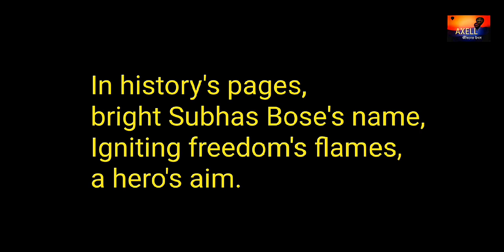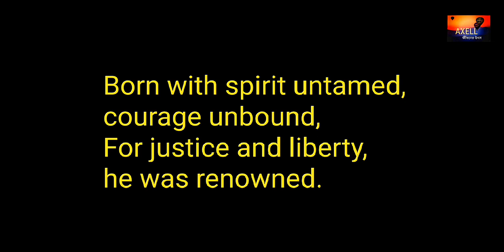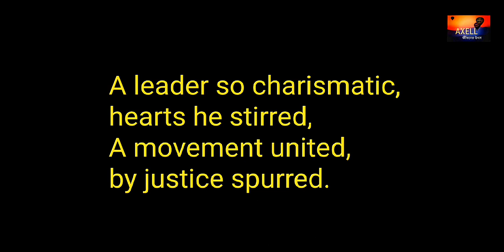Netaji Subhas Chandra Bose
In history's pages, bright Subhas Bose's name,
Igniting freedom's flames, a hero's aim.
Born with spirit untamed, courage unbound,
For justice and liberty, he was renowned.
In youth, a seeker of knowledge and right,
A yearning to impact, to end the plight.

"Give me blood," he cried, hearts set afire,
With courage and purpose, his words inspire.
A leader so charismatic, hearts he stirred,
A movement united, by justice spurred.

Indian tricolor, proudly unfurled,
A tribute to him, in a changing world.
His saga of passion, in history remains,
Subhas Bose's spirit, eternal it reigns.

Bose's legacy forever lives on,
A symbol of courage, a freedom con.